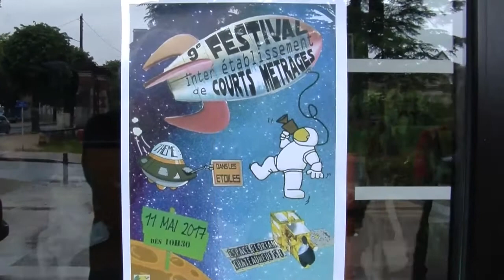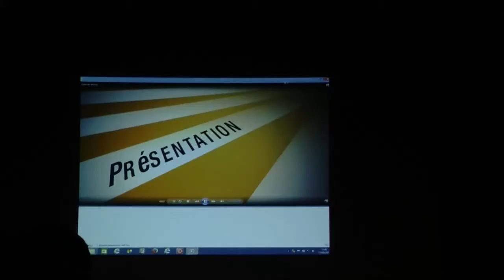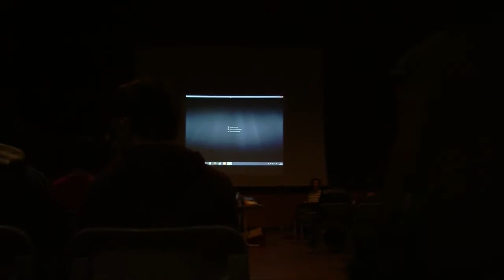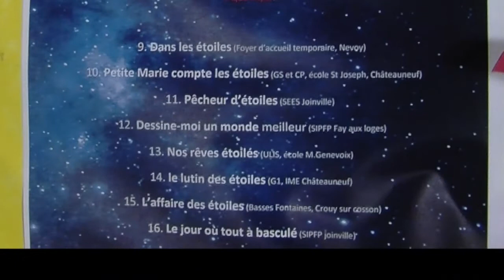Festival inter établissement de courts métrages - Chateauneuf sur Loire 2017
9ème Festival inter établissement de courts métrages -  Chateauneuf sur Loire 2017.